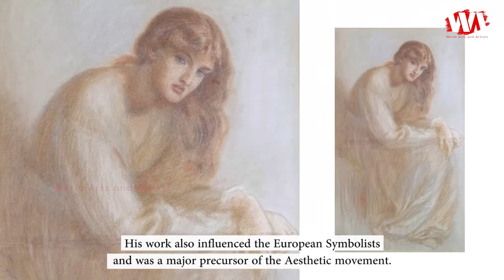20 Paintings of Artist "Dante Gabriel Rossetti" (1828 - 1882)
"Gabriel Charles Dante Rossetti" was born on 12 May 1828, died 9 April 1882, generally known as "Dante Gabriel Rossetti". He was an English poet, illustrator, painter and translator, and a member of the Rossetti family. He founded the Pre Raphaelite Brotherhood in 1848 with "William Holman Hunt" and "John Everett Millais". Rossetti was later to be the main inspiration for a second generation of artists and writers influenced by the movement, most notably William Morris and Edward Burne Jones. His work also influenced the European Symbolists and was a major precursor of the Aesthetic movement.